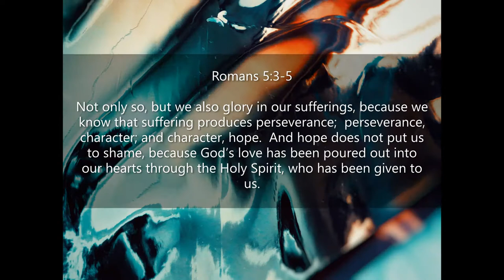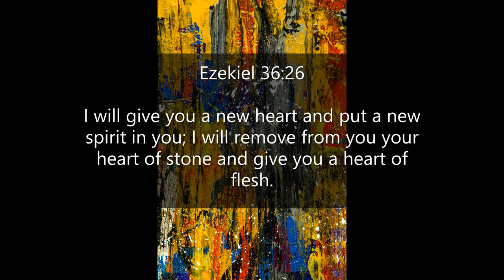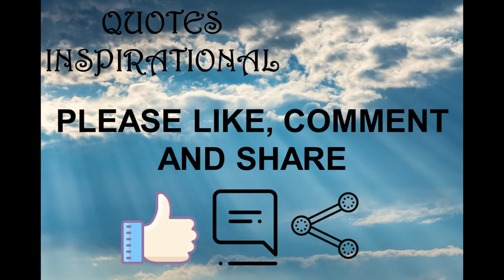Inspirational Quotes - About Character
If you like Inspirational Quotes  - About Character video, please do not forget to hit the subscribe button and the bell icon to notify you, we are uploading new inspirational quotes every day.